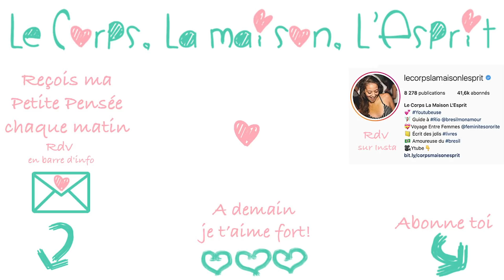🔻Beaucoup de tirs dans les Favelas voisines - VLOG #666 | Le Corps La Maison L'esprit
🔔 Dans ce Vlog #666 on commence cette journée en musique, je redécouvre une chanson géniale. Je te parle de la guerre de gang qui se déroule en ce moment dans les favelas autour de chez moi. Le poste de radio remarche enfin! Je te donne des nouvelles de mes voisins, j'embête Sandra, on mange ensemble. J'apprends les règles du twister et Sandra me donne un cours d'expression corporelle.

👉 Où trouver... d'autres vidéos de repas, sport et danse ? Rejoins moi sur ma chaine des bruits de la vie

💕 Découvre mon Programme Bonheur !

 🎼  Musique  🎼
La musique de fin est jouée par Léandro